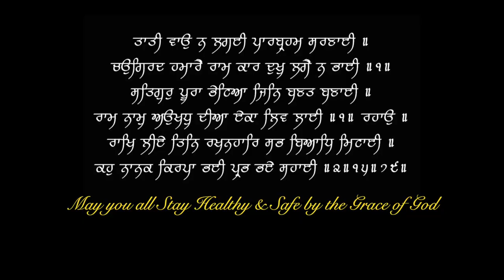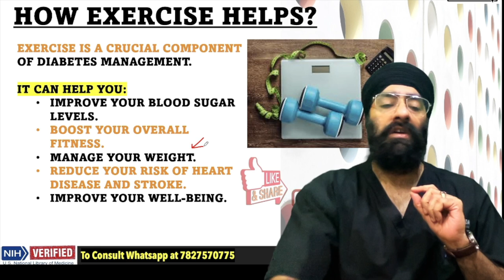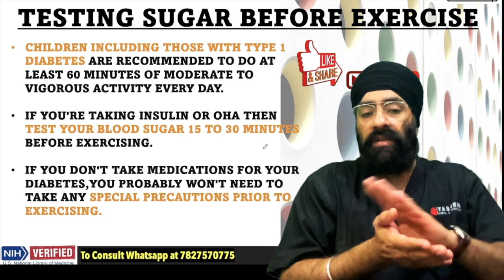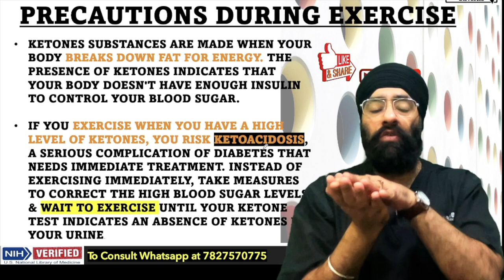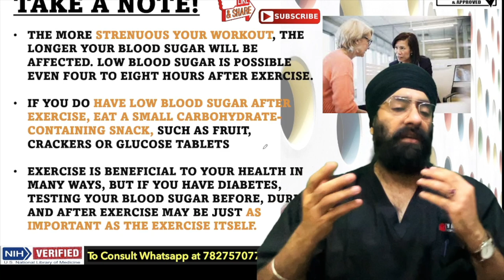Diabetes Medicines + Exercise is Risky | शुगर की दवा के साथ वर्जिश खतरनाक | Dr.Education